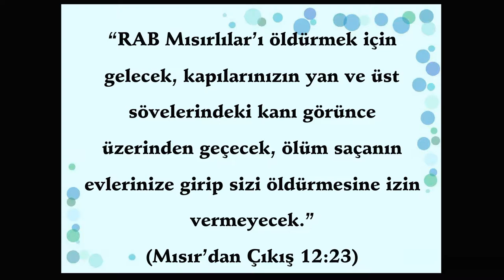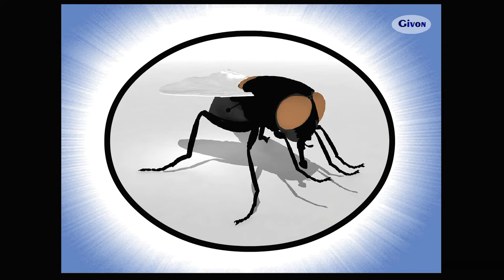Animasyonlu Ders - 11.Niçin Kusursuz Bir Kurban Gerekiyordu